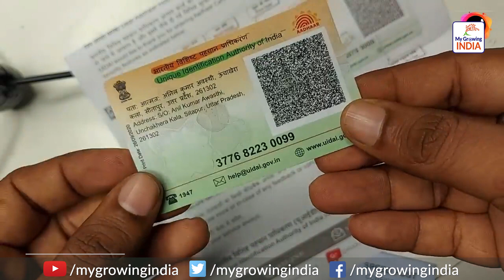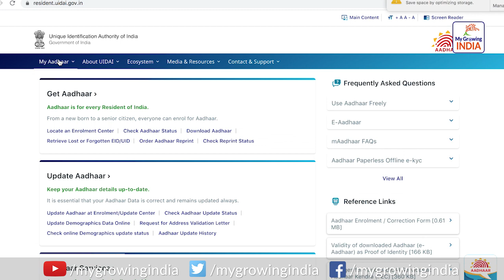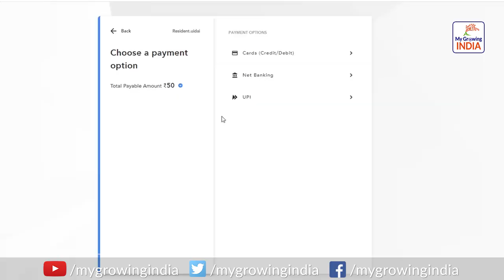How to Get New PVC Aadhar Card | जल्द मंगवाइये अपना ATM जैसा आधार कार्ड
आधार कार्ड (Aadhaar Card) सबसे महत्वपूर्ण दस्तावेज है। भारतीयता की पहचान के साथ ही हर काम में इसकी जरुरत होती है । अगर आपके आधार कार्ड (Aadhaar Card) को कोई नुकसान पहुंचता है या फिर वह खो जाता है तो आपको कई परेशानियों का सामना करना पड़ सकता है। अब आपको आधार को लेकर एक बड़ी सुविधा मिलने वाली है। आपका आधार अब नए अवतार में दिखेगा। अब ये बिल्कुल ATM कार्ड के जैसा होगा और आपको अलग से लैमिनेट कराने की भी आवश्यकता नहीं होगी। इसमें बेहद ही हाईटेक सिक्योरिटी फीचर्स भी हैं।